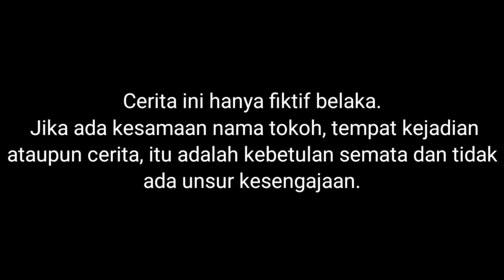BOBOY D1 M4K4N BU4Y4 B3S4R?!